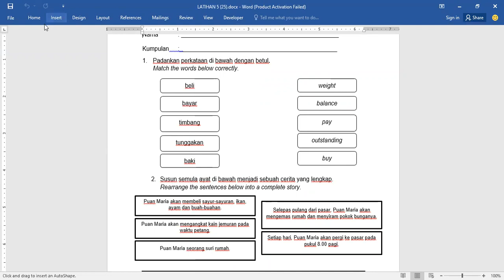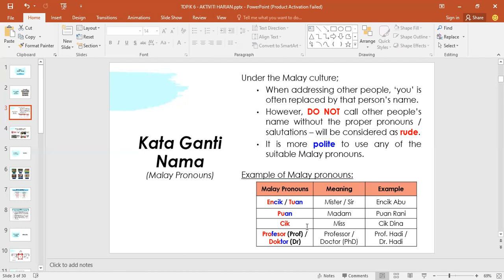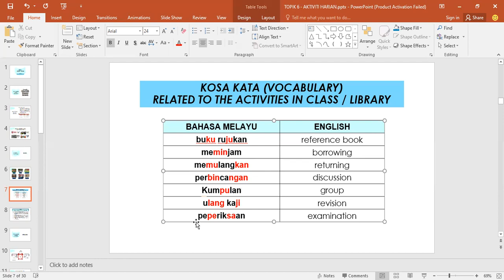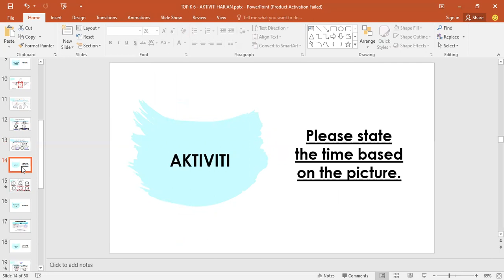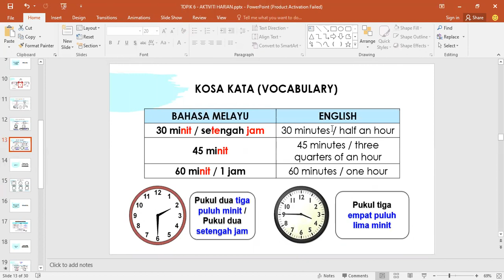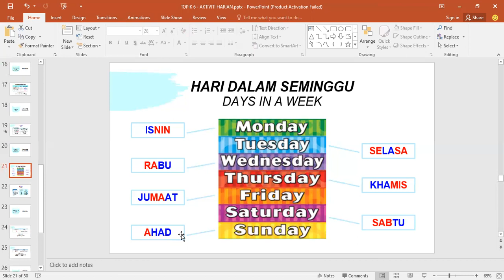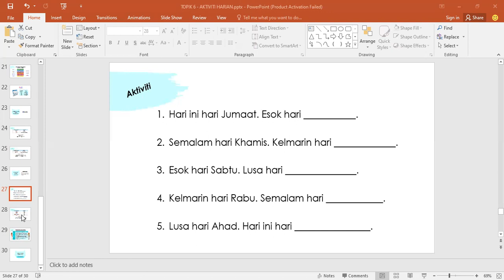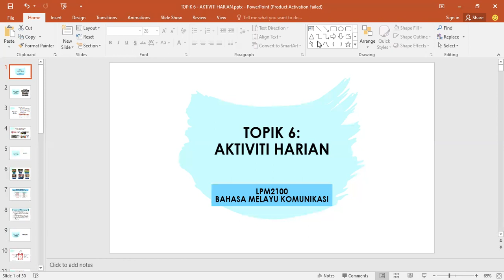Topic 6 S11